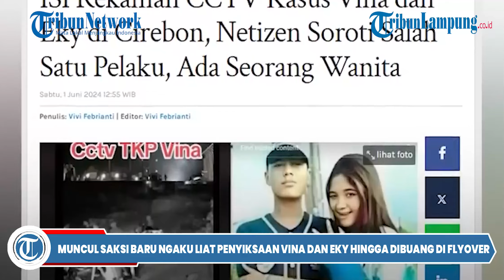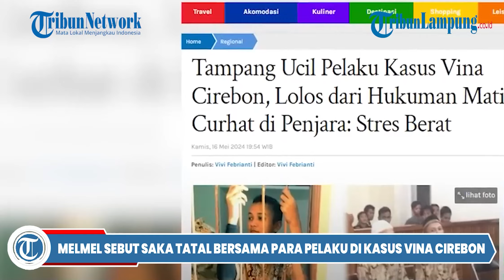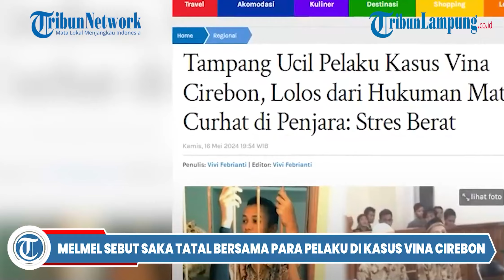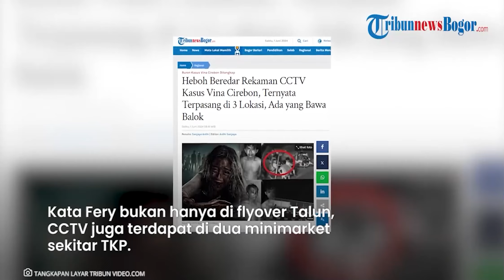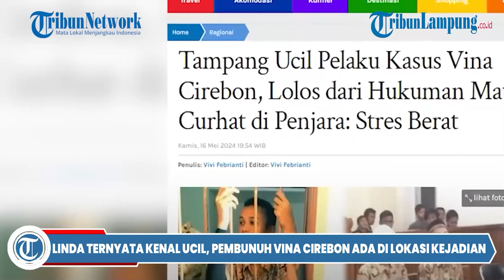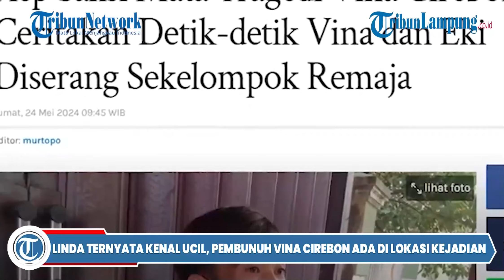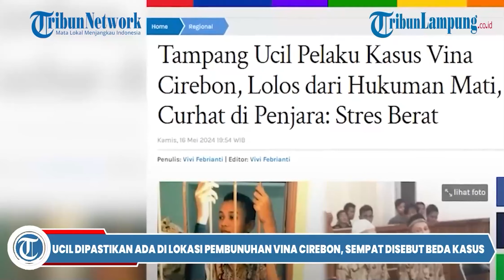Muncul Saksi Baru Ngaku Lihat Penyiksaan Vina dan Eky hingga Dibuang di Flyover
TRIBUN LAMPUNG - Muncul Saksi Baru Ngaku Lihat Penyiksaan Vina dan Eky hingga Dibuang di Flyover